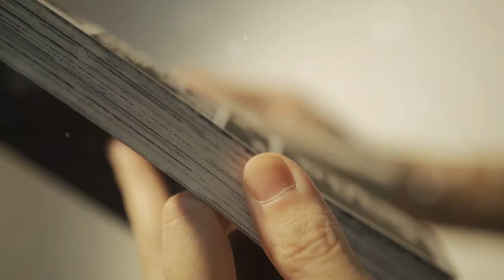🦸‍♂️"Unlock Superpowers Like a Boss (Yeah, It’s That Easy)"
Unlock your hidden abilities with our latest YouTube Short, "Transformative Superpowers: Discover Your Hidden Abilities." In this quick and inspiring video, we delve into the amazing potential within you and how to harness it. Whether it's untapped talents, new skills, or unique strengths, discover the transformative power of your inner superpowers. Get ready to be inspired and take the first step towards unleashing your true potential.

Watch now and start your journey of self-discovery!